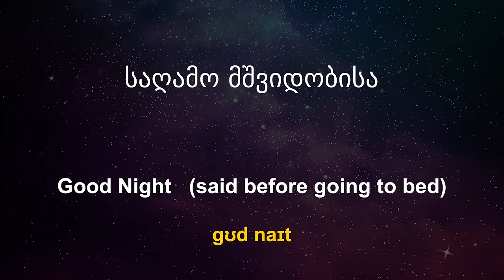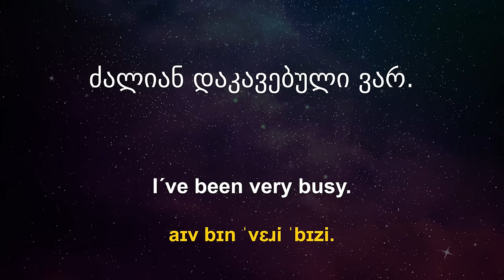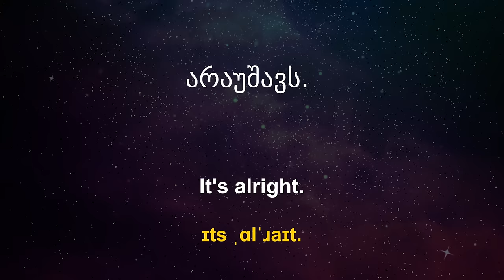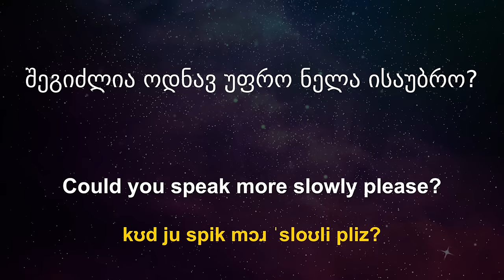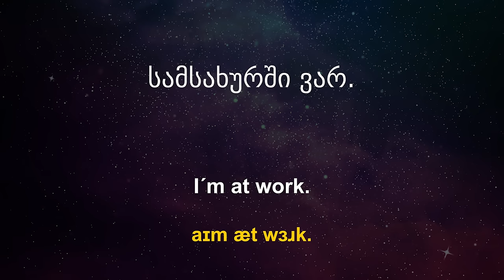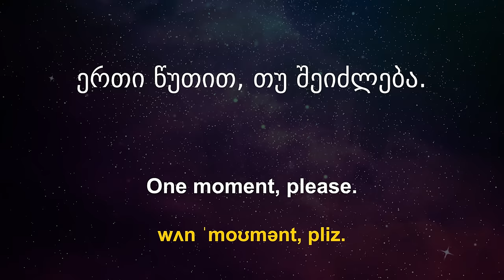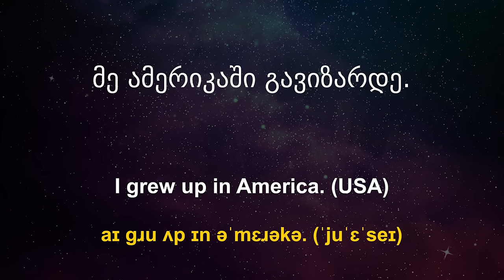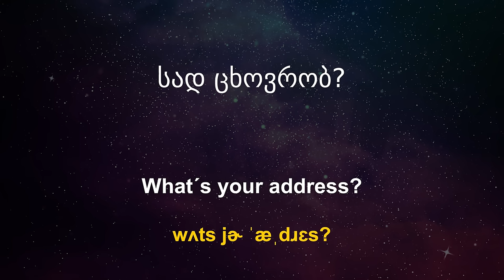ისწავლეთ ინგლისური ძილის დროს: D ყველაზე მნიშვნელოვანი ინგლისური ფრაზები და სიტყვები: D ინგლისური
როგორ ვისწავლოთ ინგლისური? ისწავლეთ ინგლისური ძილის დროს. ეს ვიდეო მოიცავს უმნიშვნელოვანეს საბაზისო ინგლისურ სიტყვებს და ფრაზებს, რომლებიც გრამატიკის ავტომატურად ათვისებაში დაგეხმარებათ. ეს მეთოდი ინგლისურის დამწყები სტუდენტისთვის განსაკუთრებით გამოსადეგია. მოუსმინეთ ყოველდღე და ძალიან მალე თქვენ შეძლებთ ინგლისურად ლაპარაკს და თქვენი ინგლისურის გაუმჯობესებას.

ამ ვიდეოს გამოსაყენებლად, ჩართეთ ვიდეო ძილის წინ. თუ გსურთ სწრაფად აითვისოთ ინგლისური, საუკეთესო გზაა მოუსმინოთ და შემდეგ ისაუბროთ ყველაზე გავრცელებული ინგლისური ფრაზების გამოყენებით რაც შეიძლება ხშირად და რაც შეიძლება აკურატულად. და ამის გაკეთება მაშინ, როდესაც მოდუნებული ხარ, კიდევ უკეთესია! ასევე, როდესაც სწავლის დრო გექნებათ, გაავარჯიშეთ ინგლისური სიტყვები და ფრაზები ვიდეოს დახმარებით. მთავარი იდეა არის ის რომ, იყოთ მოდუნებული, მშვიდ მდგომარეობაში. საჭიროების შემთხვევაში გამოიყენეთ ყურსასმენი. საუკეთესო დრო არის ძილის წინ. ტვინი უფრო მარტივად ითვისებს ახალ ინფორმაციას მოდუნებულ მდგომარეობაში. გეგმა: მოუსმინეთ ვიდეოს რაც შეიძლება ხშირად,სანამ სიტყვებს და ფრაზებს იმდენად არ გაითავისებთ,რომ არც კი დაგჭირდებათ ზედმეტი ფიქრი მათ გამოსაყენებლად. ეს ფრაზები გამოსადეგია ყოველდღიურ ცხოვრებაში. Წარმატებები. გამაგებინეთ კიდევ რისი შესწავლა გსურთ.

ეძებთ პროფესიონალ ინგლისური ენის მასწავლებელს?
ეძებთ მშობლიური ენის დონეზე მოსაუბრე ინგლისურის მასწავლებელს? სცადეთ Italki.

მათ ჰყავთ პროფესიონალი ინგლისისურის  და სხვა ენების მასწავლებლები.

ᲛᲐᲠᲗᲚᲐᲪ საუკეთესოები!!! 🙂

გსურთ მეტის გაგება? შემატყობინეთ კომენტარებში .

Ისწავლე ინგლისური,
როგორ ვისწავლოთ ინგლისური,
 მარტივი ინგლისური,
 ინგლისური ფრაზები,
 ისწავლეთ ინგლისური ძილის დროს,
 ინგლისური სიტყვები,
ისაუბრეთ ინგლისურად,
როგორ ვისაუბროთ ინგლისურად,
როგორ ვთქვა გამარჯობა ინგლისურად,
ინგლისური სკოლა,
ინგლისურის გაკვეთილი,
ინგლისური ონლაინ რეჟიმში,
 ისწავლეთ ინგლისური უფასოდ,